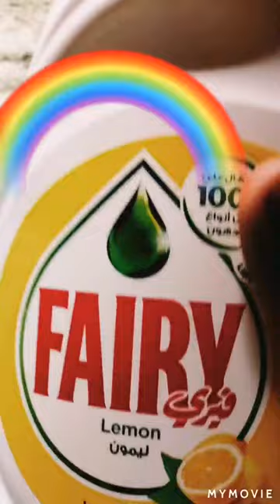HOW TO MAKE BIG BUBBLES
Liquid suger